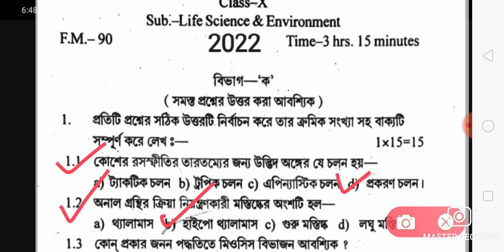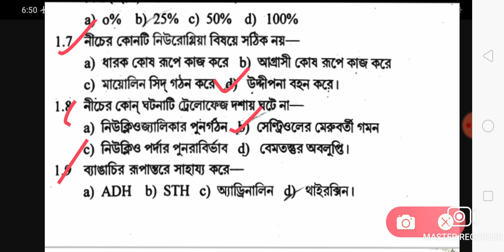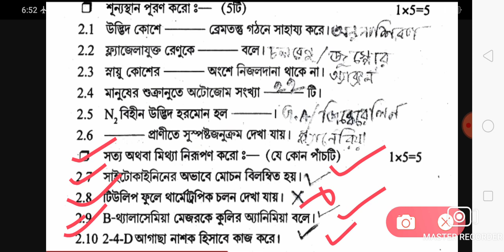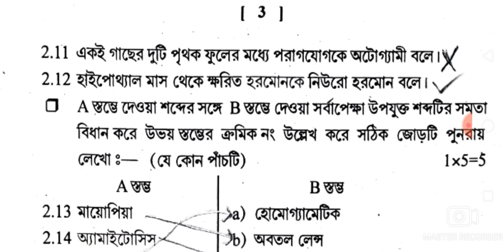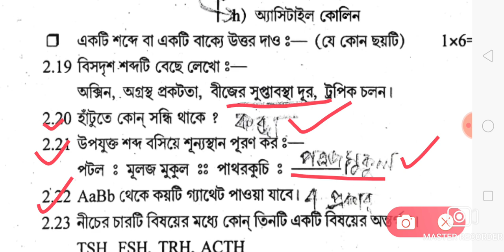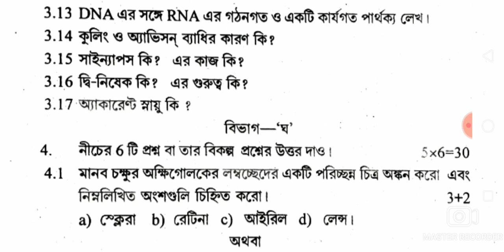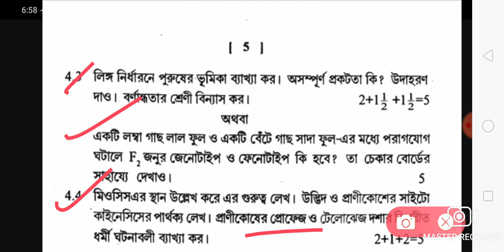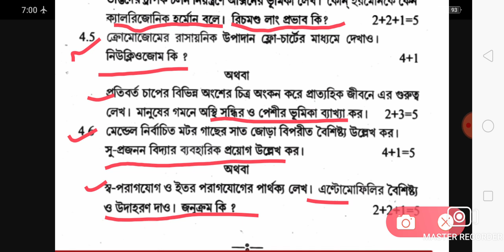Madhyamik Life Science Question Paper 2022/Madhyamik 2022 Life Science Question Paper /Class 10 Life